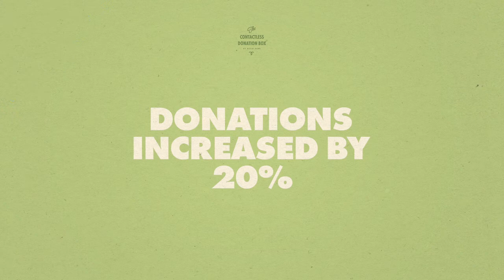Getin Zbliż Wakacje (ZŁOTO / BRĄZ / Innovation AD Award 2016)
Złoto w kategorii USABILITY / działanie społeczne
Brąz w kategorii TECHNOLOGY / działanie społeczne
Brąz w kategorii PRODUCT / działanie społeczne